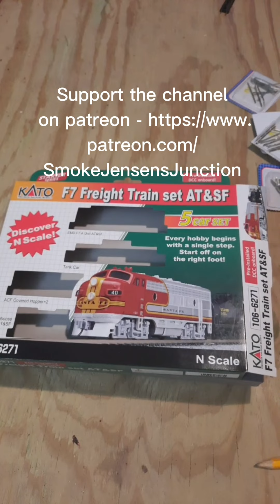N scale vs Ebay (false advertising "starter set")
I ordered this train from ebay because it was advertised as a starter kit. in my opinion, a starter set would have the train, track, and power transformer.